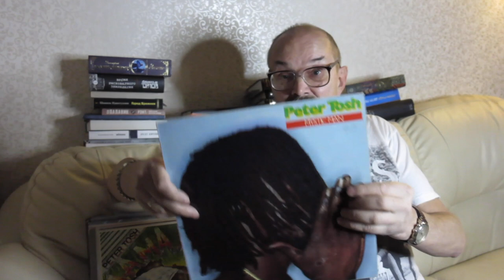Алексей Рыбин про Peter Tosh - Mystic Man